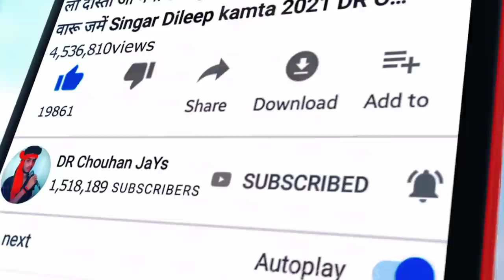ओ पिंकी नी मानी ने जाती रहिय || O Pinki ni Mani || विश्व आदिवासी दिवस नानपुर 2021 || Sandeep Baghel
Album :- ओ पिंकी नी मानी ने जाती रहिय || O Pinki ni Mani || विश्व आदिवासी दिवस नानपुर 2021 || Sandeep Baghel